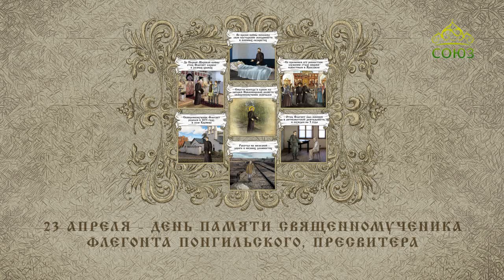Мульткалендарь. 23 апреля 2017г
Священномученик Флегонт Понгильский.